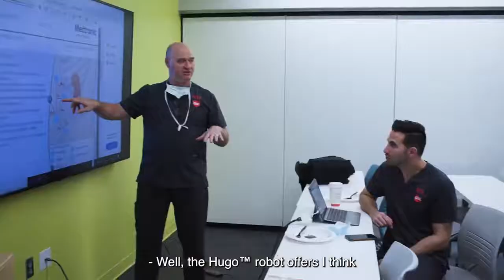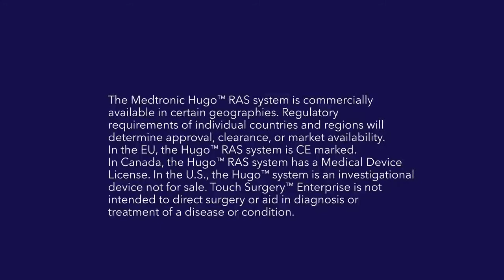First HUGO procedure in India 2022